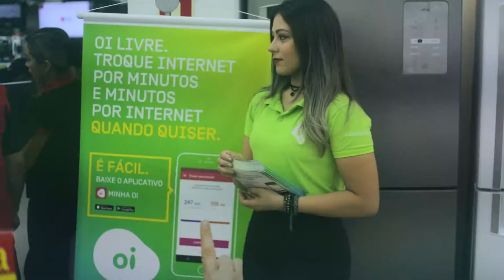OI Black friday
Ação Promocional da OI telefonia em Novembro 2017, durante o Black Friday.

Imagens: Duarte sá RIbeiro, Wagner Miranda
Edição: Eberti paulo
Relaização: Casa Promo.